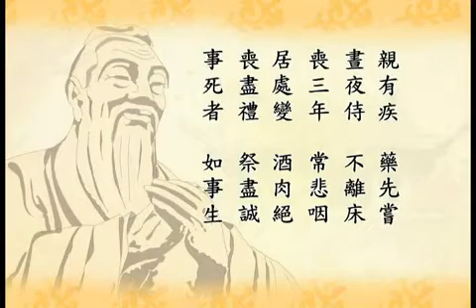弟子規動畫易解－002